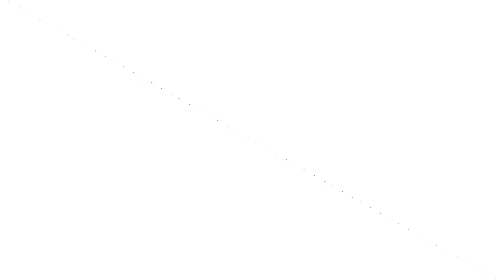Skill Wonderkid Ikhsan Nul Zikrak vs PSS , Pesaing Marselino Ferdinan dan Zanadin Fariz di Timnas?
Skill Ikhsan Nul Zikrak, Wonderkid Rans Nusantara berusia 19 tahun saat bertemu dengan PSS Sleman di pekan kedua Liga 1 2022. Penampilannya cukup percaya diri dan sepertinya layak untuk dipanggil ke seleksi timnas. Posisi bermainnya versatile, bisa sebagai gelandang tengah box to box maupun gelandang serang. Potensinya masih di bawah Marselino Ferdinan dan Zanadin Fariz, namun jika bisa terus meningkatkan kemampuan, maka bukan tidak mungkin Ikhsan Nul Zikrak bisa menjadi pesaing keduanya di masa mendatang untuk mengisi sektor lini tengah tim nasional indonesia. Semoga tim pelatih timnas, Shin Tae Yong mengendus bakatnya.